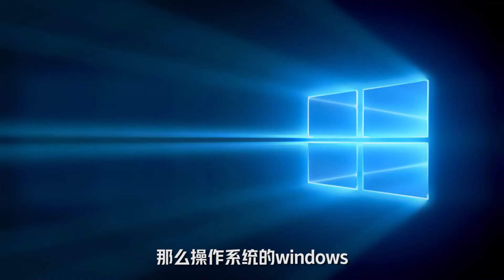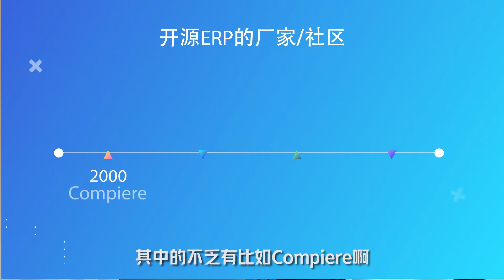ERP003: 开源软件及Odoo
‘开源’这个词的意思我们在这里就不做官方的解释了，相信稍微了解一些IT的朋友们都知道其意义。开源的软件遍布于各行各业，几乎每一个商用的软件都会有匹配的开源版本，如微软的Office VS OpenOffice， 如Windows VS Linux， 如Salesforce VS SugarCRM等等。

这次就科普一下开源和闭源软件的基本分别以及安利一款由4个人创办至今已经由500万用户的开源ERP： Odoo